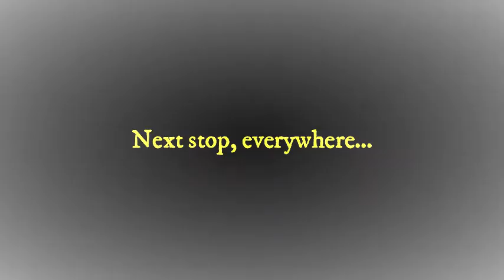Nelly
We bid au revoir to one of the original members of the madhouse. Good luck in everything you do. You will shine like a million stars x